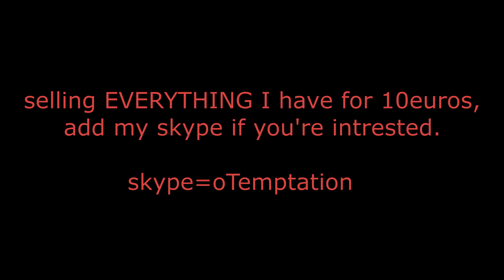PLEASE WATCH THIS!!!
Maybe quitting.
Atleast taking a brake...

Selling EVERYTHING I have for 10euros

Normaly I woudn't do this but I want to buy someting irl which will take to much time to save for :|

Also going on vacation for 1 week, when I come back I got 2 days and then I go again so if i'm not online don't worry ;)

-tt